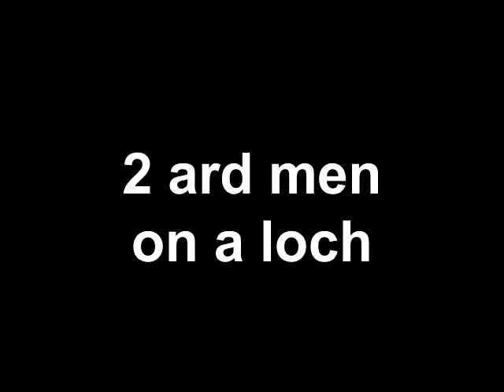2 ard men on a loch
john goes dingy sailing for the first time; rob has done it before (many times)